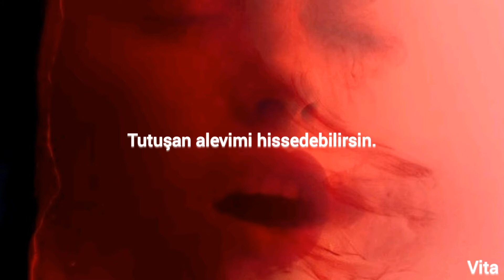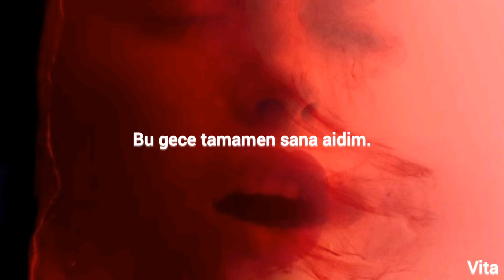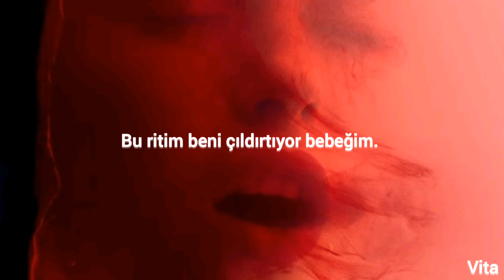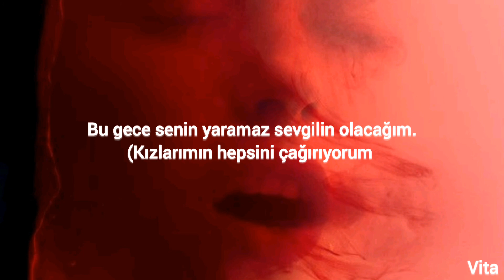Beyoncé - Naughty Girl (Türkçe Çeviri)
I love to love you baby
I'm feelin' sexy
I wanna hear you say my name boy
You can feel my burning flame
I'm feelin' kind of n-a-s-t-y I just might take you home with me
Baby the minute I feel your energy
Your vibe's just taken over me
Start feelin' so crazy babe
Lately, I feel the funk coming over me
I don't know what's gotten into me
The rhythm's got me feelin' so crazy babe
Tonight I'll be your naughty girl
I'm callin' all my girls
We're gonna turn this party out
I know you want my body
Tonight I'll be your naughty girl I'm
Callin' all my girls
I see you look me up and down
And I came to party
You're so sexy
Tonight I am all yours boy
The way your body
Moves across the floor
You got me feelin n-a-s-t-y, I just might take you home with me
The vibe's just taken over me
I love to love you baby (I love to love you baby)
Tonight I'll be your naughty girl (I'll be you naughty girl)